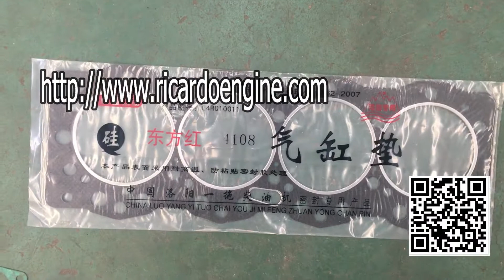Ricardo Diesel Engine K4100D K4100ZD R4105ZD R4108ZD R6105ZD R6105IZLD Spare part Head Gasket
Skype:ricardoengine

Ricardo Diesel Engine
K4100D K4100ZD R4105ZD R6105ZD R6105AZLD, R6105IZLD
Spare part Cylinder Head Gasket

 Skype:ricardoengine